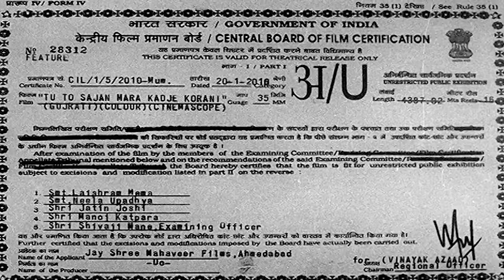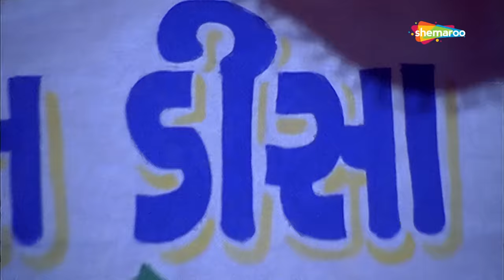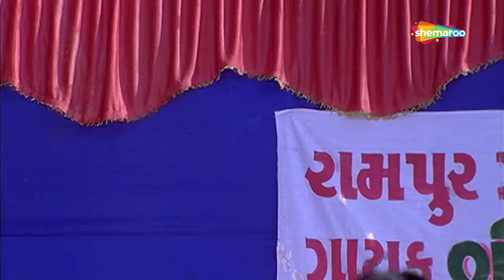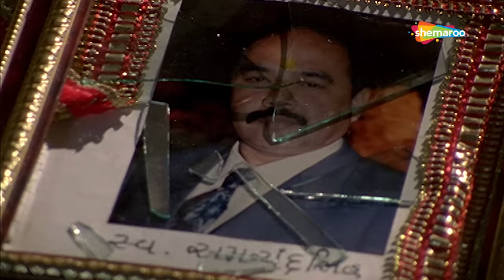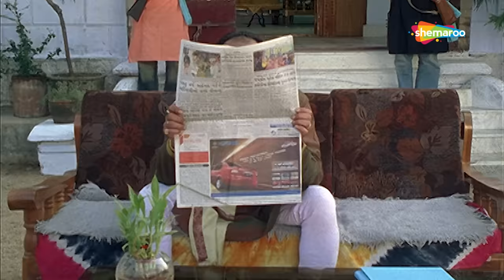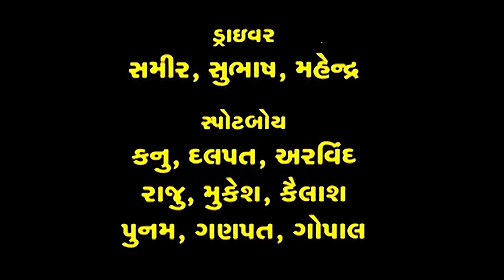Tu To Sajan Mara Kalje Korano | Full Movie | Jagdish Thakor | Pranjal Bhatt | Hitu Kanodia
& Stay Entertained!